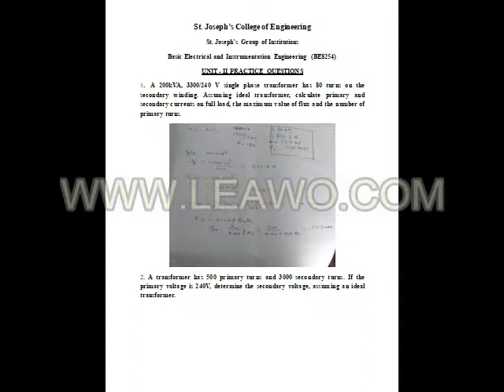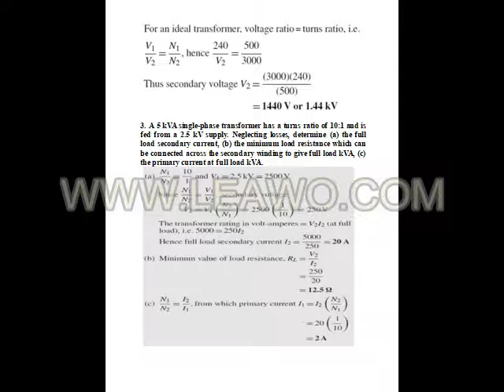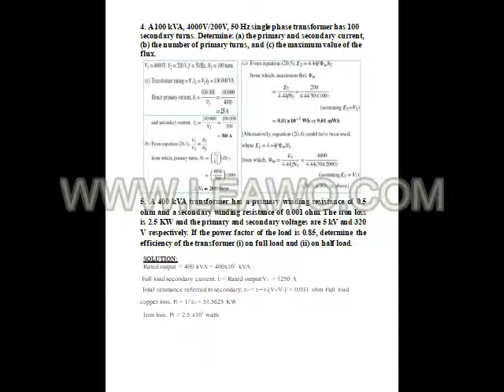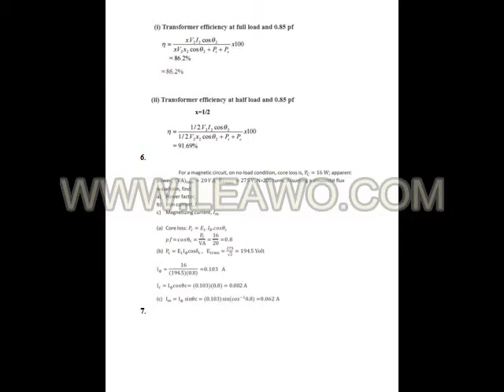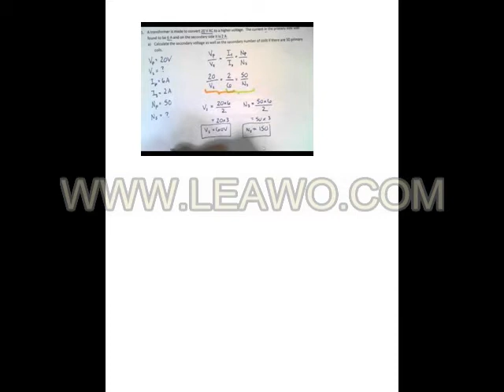NUMERICAL PROBLEMS ON TRANSFORMER SOLUTIONS DISCUSSION